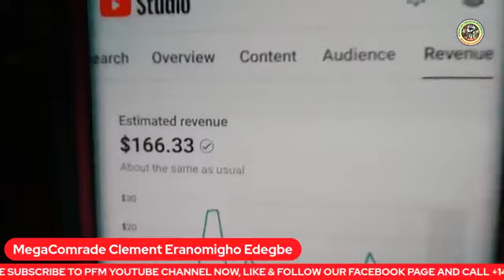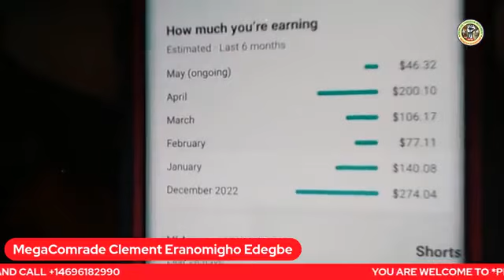👉🇳🇬LP PETER OBI COURT CASE VS APC 👉🇳🇬PETER OBI OBIDIENT VS TRUE OBIDIENT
👉🇳🇬LP PETER OBI COURT CASE VS APC

👉🇳🇬PETER OBI OBIDIENT VS TRUE OBIDIENT